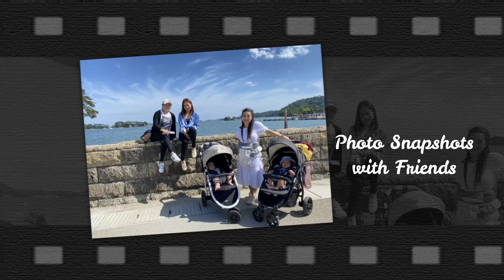ASUKA GOES TO MATSUSHIMA